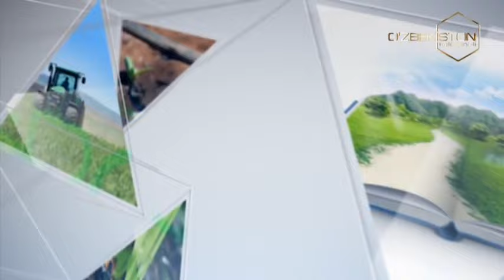Agroinnovatsiya | O'zbekiston raqamli texnologiyalar rivojlanishi [25.04.2024]